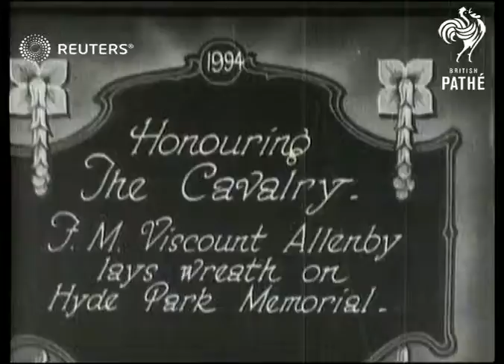Lord Allenby lays wreath on Cavalry Memorial: (1930)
Lord Allenby lays wreath on Cavalry Memorial, Hyde Park.

Full Description:

SLATE INFORMATION: Honouring The Cavalry

ENGLAND: London: Hyde Park:
Lord Allenby (Viscount Allenby) lays wreath at Hyde Park Cavalry memorial: veterans marching past memorial: vicar leading service: Allenby meeting veterans:
Background: Lord Allenby lays wreath on Cavalry Memorial, Hyde Park.